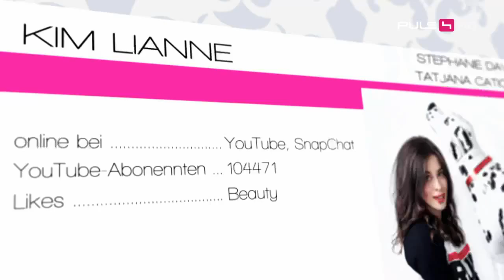Wie sieht es aus, das Leben der Web-Stars? Wir haben Kim Lianne, Tatjana Catic und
Wie sieht es aus, das Leben der Web-Stars? Wir haben Kim Lianne, Tatjana Catic und Stephanie Davis IFBB Bikini Austria ein paar Tage in ihrem spannenden Alltag begleitet! likes, jetzt gleich auf PULS 4 und auch online zum Nachsehen